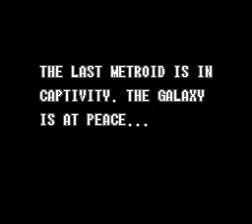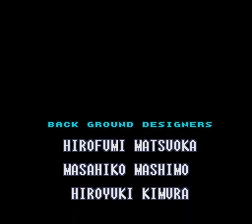TAS Super Metroid SNES in 44:18 by NameSpoofer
Lowest Legit Item Collection
Played 44:18.62 by Scott M. (aka. NameSpoofer).
This is a tool-assisted speedrun.